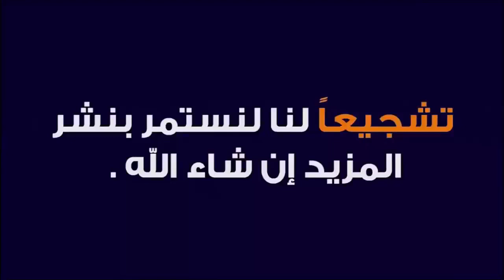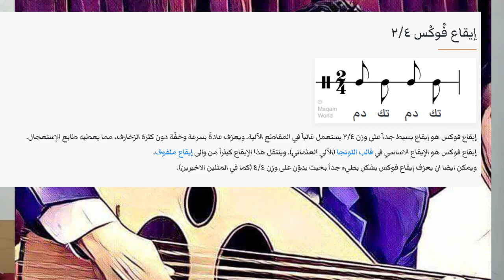مــاهو ايــقــاع الفوكـــس؟(للتسجيل في الدورات عبرالانترنت الاتصال علي الواتس اب (009647714839914 )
اللاتصال علي الواتس اب بخصوص الدورات لتعلم العود (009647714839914)
والسكايبي zzz.h1976
زياد هادي أستاذ الموسيقى والغناء العراقي .

اهم القطع الموسيقية علي هذا الايقاع
لونجا فرَحفَزا
فرقة سليم سحّاب (لبنان - مصر)
الحان رياض السنباطي (مصر)

اغنية غلُبت اصالح في روحي (١٩٤٦)
امّ كلثوم
كلمات احمد رامى (مصر)

اغنية الفنّ (١٩٤٥)
كلمات صالح جودت
غناء والحان محمد عبد الوهاب (مصر)

مقطوعة توتة
الحان فريد الاطرش (سوريا/مصر)

الشكل البطيء لإيقاع فوكس المدوّن على وزن ٤/٤
اغنية يا دنيا يا غرامي (١٩٣٨)

اغنية كلّ ده كان ليه (١٩٥٤)
كلمات مأمون الشناوي (مصر)